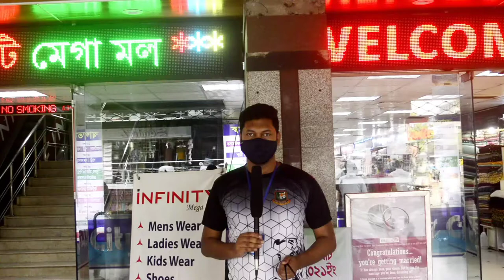একজন যুবকের বয়স ২৭ বছর এবং উচ্চতা ৫ ফুট ৭ ইঞ্চি। তিনি সকালে খালি পেটে কতগুলো রসগোল্লা খেতে পারবেন?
Hello!
Dear Viewers,
It is a video production YouTube channel that produces all kinds of entertaining and educational videos that are essential in people's daily lives.

Vlog
Vlogs
ধাঁধা প্রশ্ন
ধাঁধা point
ধাঁধা টিভি
ধাঁধার প্রশ্ন উত্তর
ধাঁধা কার্টুন
ধাঁধা আসর
আজব ধাঁধা ও উত্তর
কবিতা যৌবন
কবিতা রোমান্টিক
কবিতা লিরিক্স
ধাঁধা প্রশ্ন ও উত্তর
বুদ্ধির ধাঁধা ও উত্তর
ধাঁধা প্রশ্ন ও উত্তর মেয়েদের
গণিত ধাঁধা ও উওর
হাসির ধাঁধা ও উত্তর
bangla poem
love poems bangla
islamic poems bangla
sad poem bangla
poems for kids
songs
কবিতা গান
কবিতা কার্টুন
কথা ও কবিতা
কবিতা ছড়া
কবিতা ছোটদের
কবিতা ছোটদের ছড়া
কবিতা ছন্দ
quiz questions
quiz channel
quiz game
quiz competition
quiz/কুইজ/general science quiz
আজকের ধাঁধা প্রশ্ন উত্তর
ইসলামিক ধাঁধা
ধাঁধা ও উত্তর সহ
ধাঁধা গুগলি
ধাঁধা গেম
চ্যালেঞ্জিং ধাঁধা
ছবির ধাঁধা প্রশ্ন
ছোটদের ধাঁধা প্রশ্ন
ছড়ার ধাঁধা
ছোটদের সহজ ধাঁধা
ধাঁধা জোকস
জটিল ধাঁধা ও উওর
জটিল ধাঁধা
হট ধাঁধা উত্তর সহ
নতুন ধাঁধা উত্তর সহ
ধাঁধা পর্ব
বাংলা ধাঁধা
ধাঁধা মজার
খারাপ ধাঁধা মিষ্টি উত্তর
দুষ্টু ধাঁধা মিষ্টি উত্তর
দুষ্ট মিষ্টি ধাঁধা
মজার ধাঁধা googly
রোমান্টিক ধাঁধা ও উত্তর
রোমান্টিক ধাঁধা
হাসির ধাঁধা
হিসাবের ধাঁধা
সাধারণ জ্ঞানের প্রশ্ন

We make some videos with some fail funny videos and mixed some comedy videos.
Our most of the funny videos are making with stupid think and boys stupidity . We have telefilms,poems & quiz questions,food reviewreview,market review,music videos & lecture videos.

This is an educational entertaining youtube channel. We make funny videos in Bangladesh.
Some time we make prank with public and our friends. Some time we are making some funny video clips with our friends. and some time make pranks with public.Now we are trying to make best shortfilm, funny and pranks videos but we have also some mistake yet.

*** ANTI-PIRACY WARNING ***

This content is Copyright to FUAD Poems & Quiz Questions ! Legal action will be taken against those who violate the copyright of the following material presented!

আপনার ভালোবাসা এবং অনুপ্রেরণাই আমাদেরকে সামনের দিনে আরো ভালো ভালো কাজে উৎসাহ যোগাবে।

আমাদের সাথে থাকার জন্য আপনাকে আন্তরিক শুভেচ্ছা ও অভিনন্দন এবং সেই সাথে আপনার সুসাস্থ ও দীর্ঘজীবন কামনা করছি।